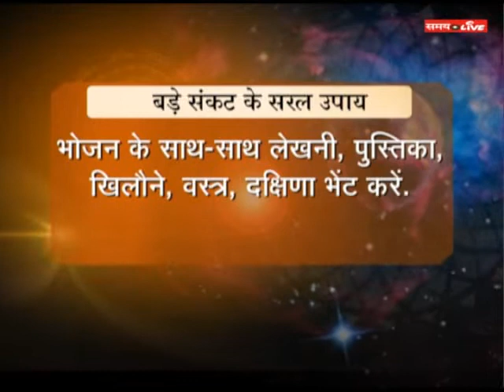ASTROLIVE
जानिए. गुप्तनवरात्र में दश महाविद्या के रहस्य…….